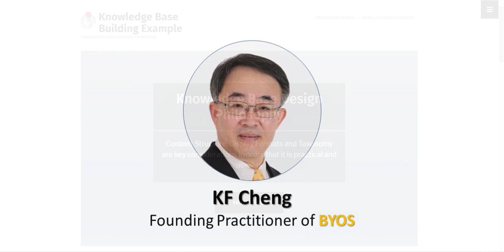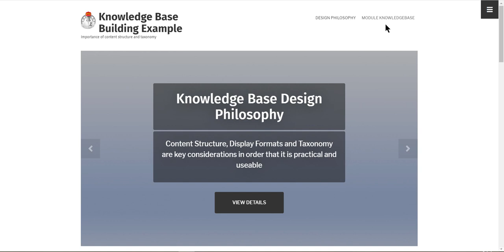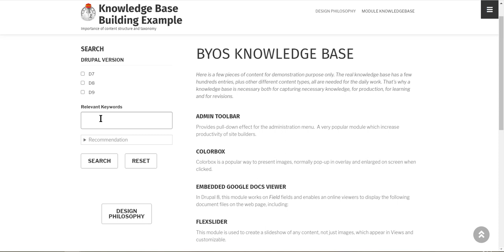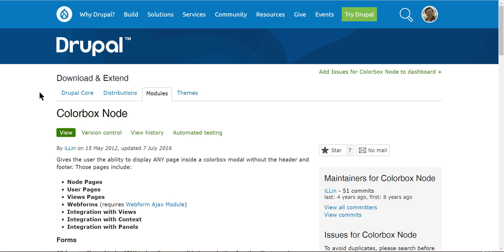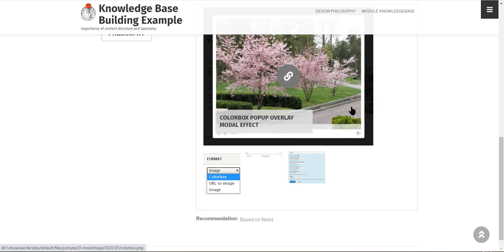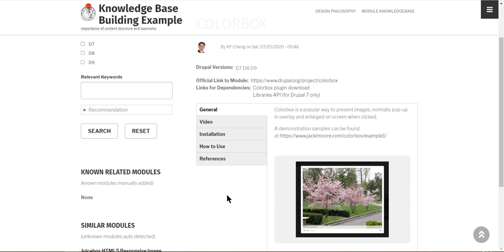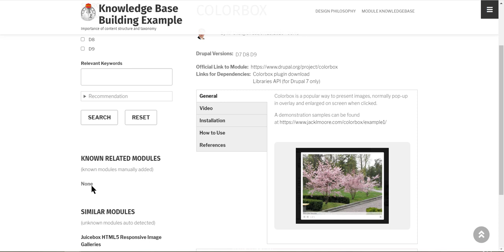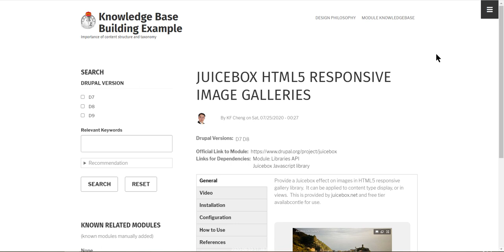Design Philosophy in Knowledge Base Construction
This is a demonstration of constructing a knowledge base, with considerations in content structure, usability and practicality.  This video describes the design philosophy behind while building the knowledge base.